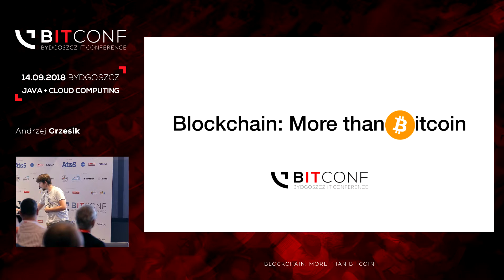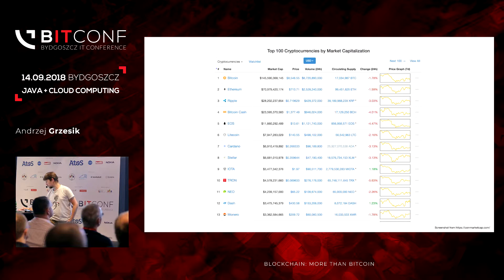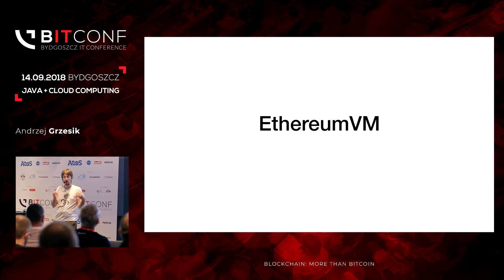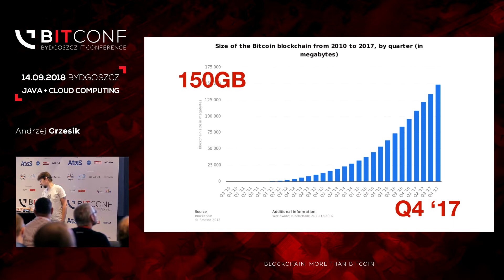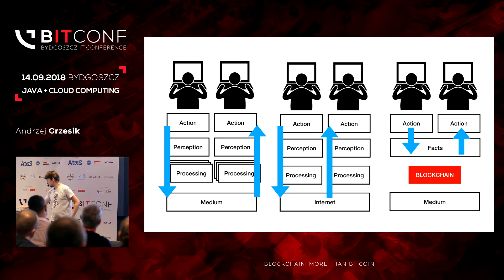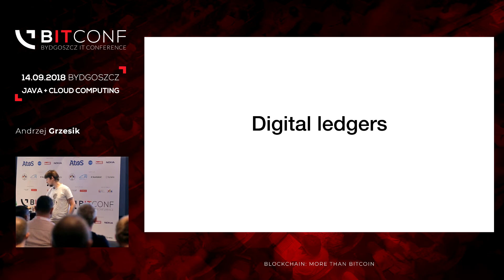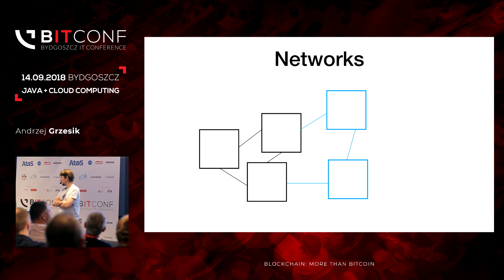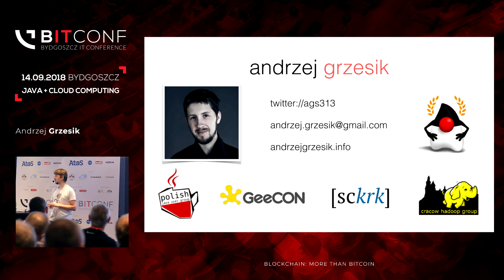bITconf 2018 - Blockchain: more than bitcoin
There is more to blockchain than Bitcoin, Ethereum and all the mining! Let's see how do these technologies can affect us, developers. This session starts with facts, establishing what blockchain, smart contracts and other concepts are. Armed with theory, we will showcase a 'smart contract' application, built in Java, with open source, then discuss applications, problems and consider implications of a contract being put 'out there' (and what is 'there') You will walk out understanding what a 'distributed ledger' is, knowing what to get from Github. And maybe an idea of an application, who knows? Let's now build those revolutions everybody is speaking about!